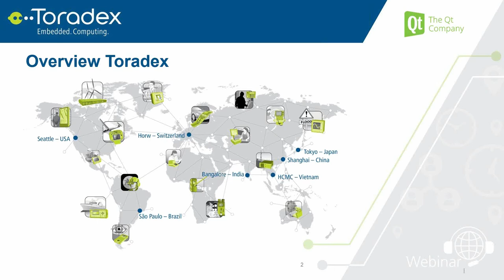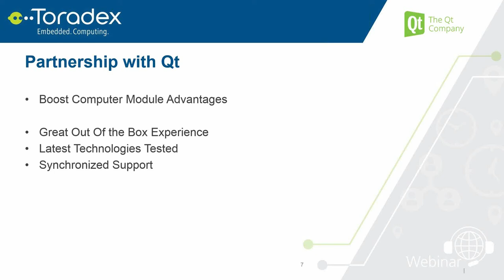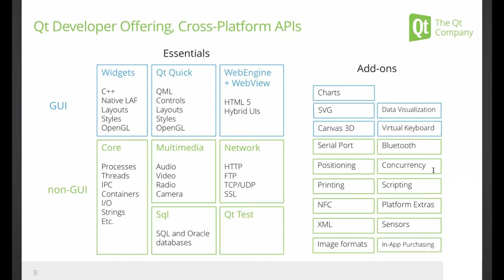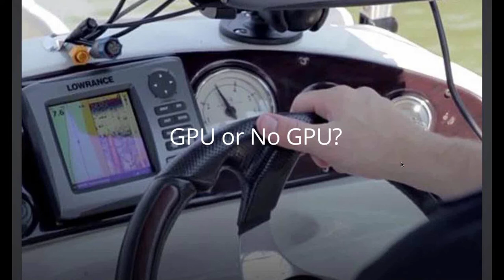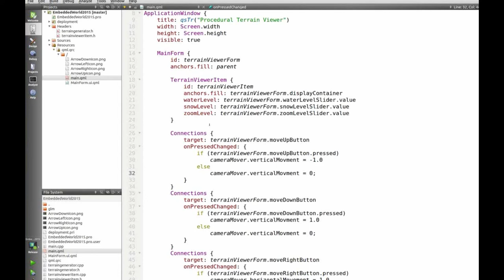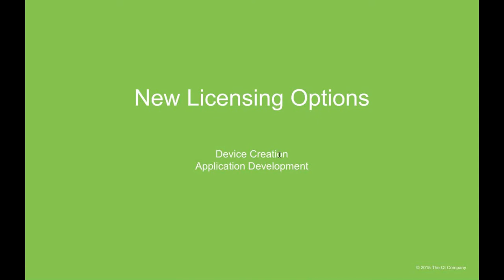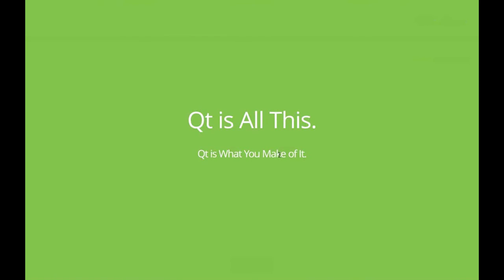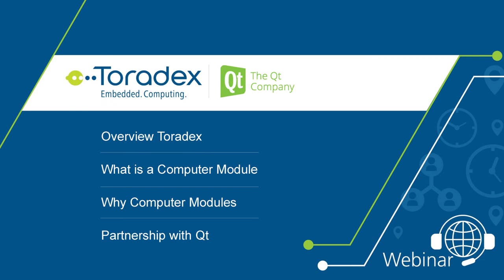Webinar On-Demand: Qt for Device Creation on Toradex Modules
Learn how to leverage the latest Qt to create beautiful cross-platform programs. You will also gain an insider’s perspective at the Full Qt Enterprise libraries and experience the easy out of the box solution when combining Qt with Toradex HW.